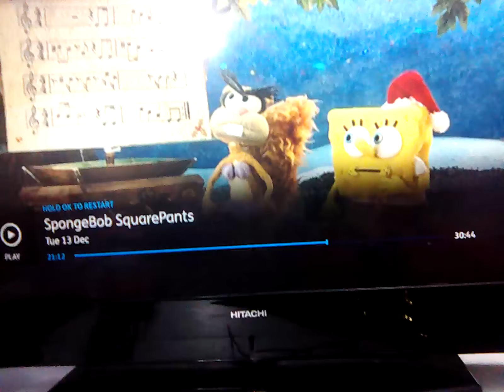13 December 2022